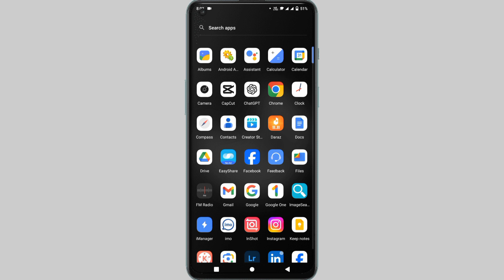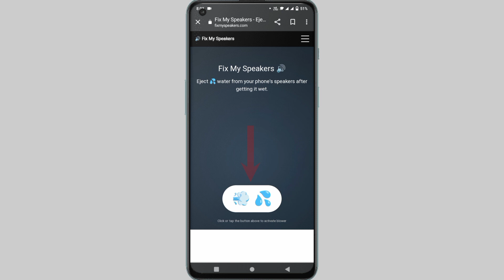মোবাইলে পানি ঢুকলে ১ক্লিকে বের করুন 😲 | মোবাইল থেকে পানি বের করার উপায় 😲